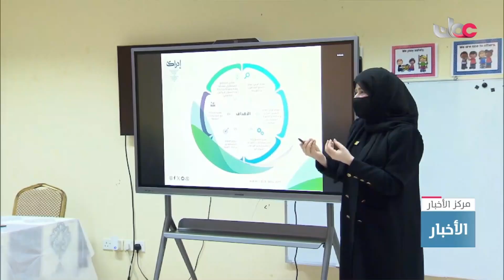‎‎البرنامج الصيفي في ولاية دبا بمحافظة مسندم